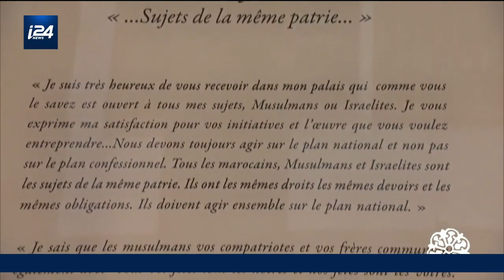MAG'HREB | Le festival des Andalousies Atlantiques à Essaouira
MAG'HREB | Du 27 au 30 octobre, le Festival des Andalousies Atlantiques enivrait à nouveau la ville d'Essaouira, et des milliers de mélomanes venus du monde entier.
Après une parenthèse forcée de deux ans liée à la pandémie, l’emblématique festival est revenu cette année pour sa 18e édition, à laquelle participaient 60 artistes israéliens.